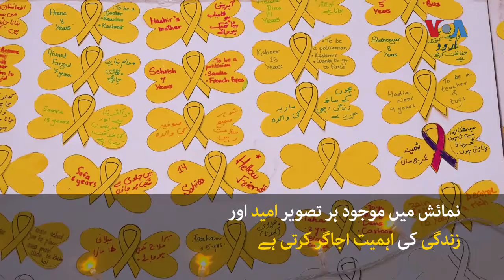Digital report on Art exhibition by cancer patients .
کراچی کے انڈس اسپتال میں ہونے والی اس نمائش میں  کینسر کے شکار بچوں نے کام کیا ۔ جسے دیکھنے والے سراہے بغیر نہ رہ سکے ۔